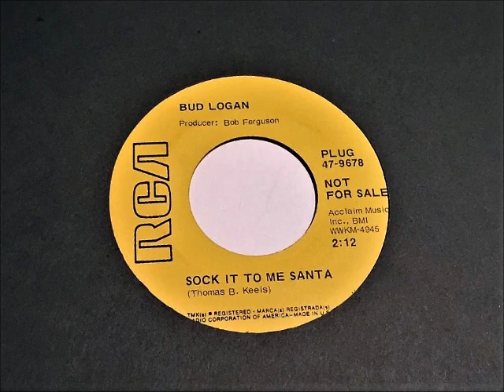Bud Logan - Sock It To Me Santa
Bud Logan - Sock It To Me Santa - 1968